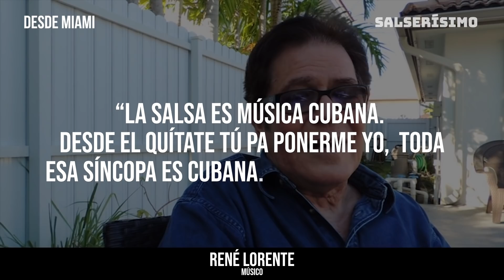¿La SALSA es una copia de la MÚSICA CUBANA? prestigioso músico cubano da su opinión | René Lorente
René Lorente, el prestigioso flautista cubano, llegó a esa conclusión y en esta entrevista ofrece sus razones. El músico también cuenta detalles de su salida de la Orquesta Aragón y por qué se estableció en Miami.